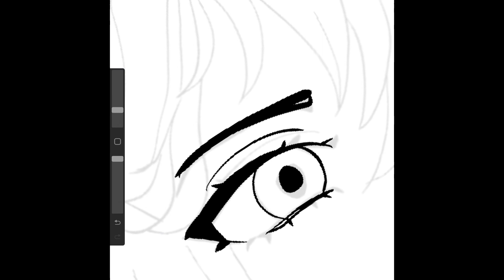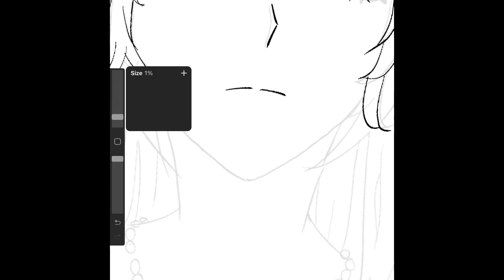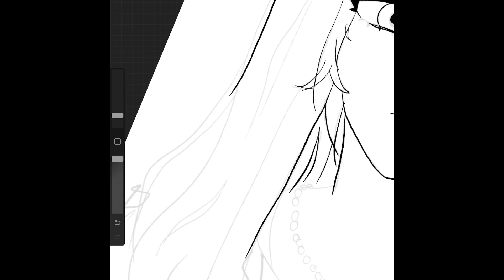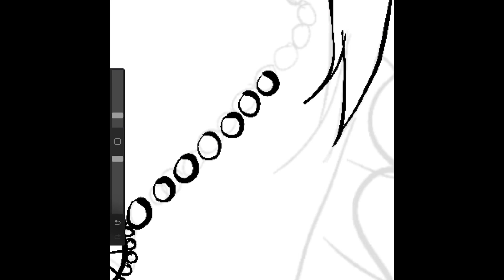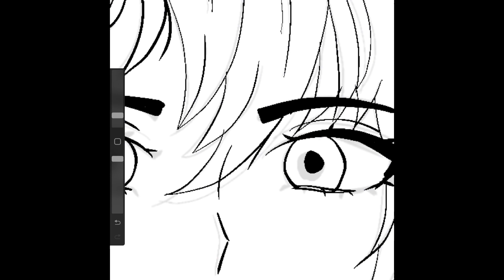Lineart speed paint 2